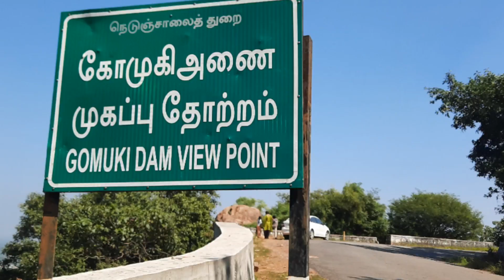Best hill station near Chennai | Budget hill station in Tamil Nadu | Kalvarayan hills | Vellimalai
Vellimali is a hill station located near Kallakurichi. This hill station is perfect weekend gateway from Chennai.

This hill station is known for waterfalls. There is a boat house, park and famous murugan temple in this hill station

Climate is very chill and best season is October to March

There are few lodges available near vellimalai bus stop. Forest department eco hut accommodation is better when compared to lodges.

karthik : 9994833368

There is no mobile network other than Jio and BSNL

location

This is of periyar waterfalls. you need to travel another 11 kms from this falls to reach vellimalai.

bus services are available from salem and kallakurichi to reach this hill station.